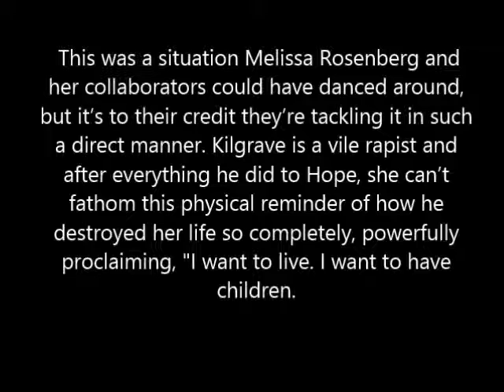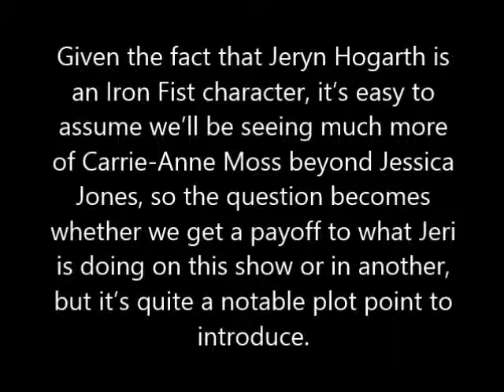Review Of Marvel's Jessica Jones Ep.06 - "AKA YOU'RE A WINNER!"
Luke hires Jessica to help him find someone who may have skipped town, but she fears he'll learn too much about her history in the process.